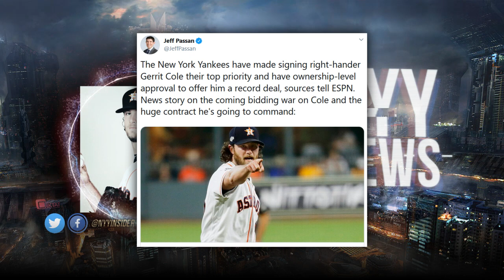BREAKING: THE NEW YORK YANKEES SIGN GERRIT COLE TO RECORD BREAKING 324m 9 YR DEAL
yankees
mlb
hot stove
free agent
sports